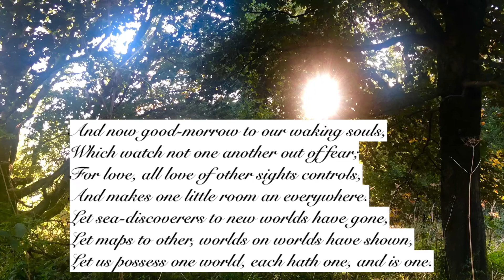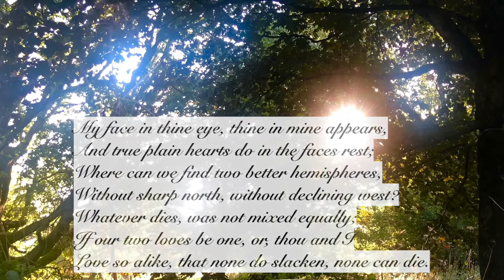The Good-Morrow by John Donne (read by Ben W Smith)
This is my reading of the oh so sweetly romantic poem ‘The Good-Morrow’ by John Donne.